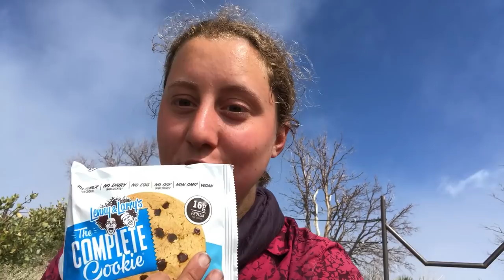What I Think About While Hiking: San Gorgonio Pass to Wrightwood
Here’s some footage from between San Gorgonio Pass to Wrightwood. Along the way I stayed and took a zero in Big Bear Lake where I met Second Chance Hiker, Panda, and some other amazing souls.

There’s still countless flowers blooming on the mountains and there were so many beautiful moments along the way.

Currently I’m around mile 370